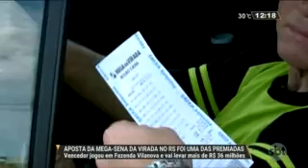Moradores de Fazenda Vilanova especulam quem ganhou a Mega-Sena da Virada